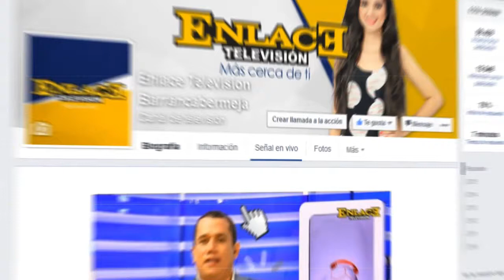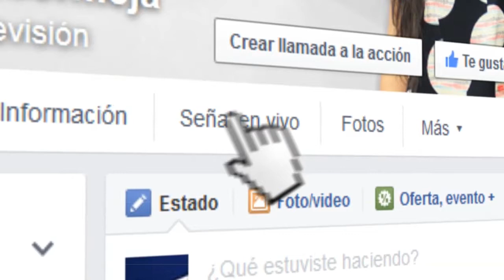En casa resaltamos el talento local